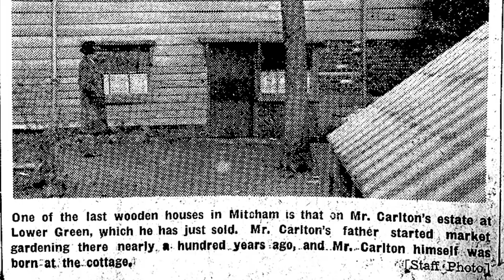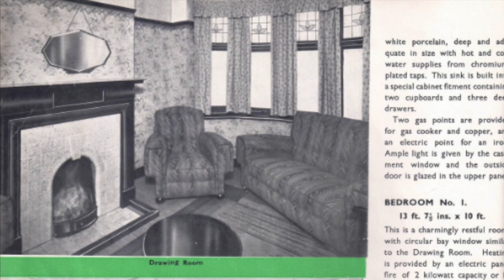Mitcham Roads : Bramcote Avenue and Denham Crescent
Bramcote Avenue and Denham Crescent in Mitcham could have been a Council estate, but the landowner, who had been chairman of the Mitcham UDC, sold to a developer before the compulsory purchase order could be issued.